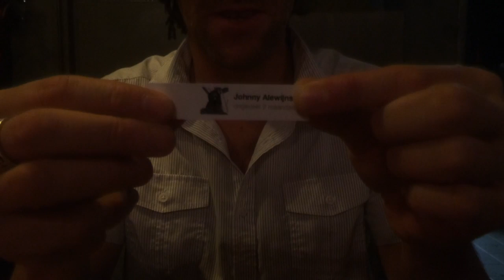SOLOF - Verloting huiskamerconcert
This video is about Verloting